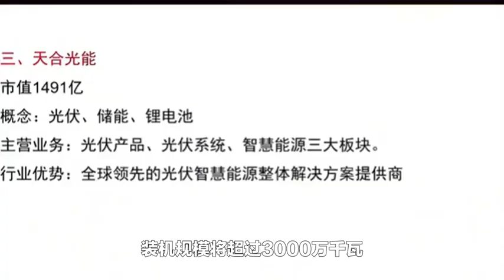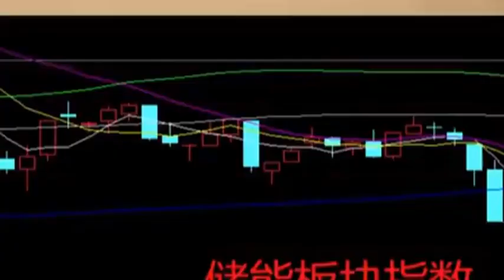Lưu trữ năng lượng là một phần quan trọng của chuỗi công nghiệp năng lượng xanh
Lưutrữnănglượng là một phần quan trọng của chuỗi công nghiệp năng lượng mới
 Luôn thu hút sự chú ý, Lưu trữ năng lượng đề cập đến việc chuyển đổi năng lượng điện thành năng lượng hóa học động năng
 được lưu trữ dưới dạng năng lượng hấp dẫn. Khi cần thiết chuyển đổi nó thành năng lượng điện. Trong bối cảnh chuyển đổi cơ cấu năng lượng hiện nay. Công nghệ lưu trữ năng lượng ngày càng lạc quan hơn. Dưới nền tảng của sự hỗ trợ mạnh mẽ của đất nước cho sự phát triển của năng lượng mới
 Tỷ trọng lớn năng lượng tái tạo trong tương lai. Tiếp cận hệ thống điện đã trở thành xu hướng chung. Sự phát triển của lưu trữ năng lượng.Đây sẽ là trụ cột quan trọng để duy trì sự an toàn, ổn định của toàn hệ thống điện.Điều này cũng mang lại cơ hội lớn cho sự phát triển của ngành lưu trữ năng lượng.Công suất lắp đặt mới năm 2022 sẽ là 7,762GW 16,428GW Mức tăng hàng năm là 235% 20 tỉnh ban hành yêu cầu phân bổ năng lượng mới, Mang lại nhu cầu lưu trữ năng lượng 20GW Chín tỉnh và khu tự trị đã ban hành chính sách cho các dự án trình diễn lưu trữ năng lượng, 21,6GW của các dự án lưu trữ năng lượng theo kế hoạch
 2022 Khi đấu thầu xong 44GW Người ta ước tính rằng công suất lắp đặt của bộ lưu trữ năng lượng mới sẽ vượt quá 30 triệu kilowatt vào năm 2025 Tốc độ tăng trưởng bình quân hàng năm trên 50% Công nghệ lưu trữ năng lượng mới trong nước sẽ thay đổi sâu sắc cấu trúc của hệ thống điện trong tương lai và mô hình sản xuất và tiêu thụ điện năng Hiện tại, sự phát triển lưu trữ năng lượng của Trung Quốc vẫn chủ yếu được thúc đẩy bởi các chính sách
 Trong bối cảnh hỗ trợ chính sách dần dần rõ ràng
 Với sự hình thành cơ bản của kỳ vọng ổn định ngành
 Doanh nghiệp quang điện, doanh nghiệp năng lượng phân tán, doanh nghiệp thiết bị điện, doanh nghiệp pin điện
 Các công ty xe điện và những người khác đã bước vào
 Bắt đầu tăng cường bố cục
 Mở cửa thị trường lưu trữ năng lượng
 Khám phá thêm các mô hình kinh doanh có lợi nhuận
 Kịch bản ứng dụng lưu trữ năng lượng là vô cùng rộng lớn
 Một phần của nó đã được tham gia vào thương mại hóa
 Các ứng dụng lưu trữ năng lượng trong lưới điện phân tán và siêu nhỏ
 Tương tự rộng rãi với năng lượng tái tạo tập trung nhưng nó linh hoạt Có thể được sử dụng rộng rãi trong kinh doanh dân sự hòn đảo và dân cư vùng sâu vùng xa không có điện Khi tỷ trọng phát điện phân tán tiếp tục tăng Nó cũng đã trở thành một thị trường hấp dẫn cho các ứng dụng lưu trữ năng lượng Như có thể thấy Ngành công nghiệp lưu trữ năng lượng đã trở thành một phần quan trọng của lĩnh vực năng lượng mới Thu hút ngày càng nhiều doanh nghiệp, tổ chức tham gia
 Với sự tiến bộ không ngừng của công nghệ và giảm chi phí liên tục
 Thị trường lưu trữ năng lượng sẽ mở ra một không gian phát triển rộng lớn hơn
 Kiểm kê lĩnh vực lưu trữ năng lượng
 Chính sách hỗ trợ
 Hiện trạng ngành và hướng phát triển
 Hãy để tôi chia sẻ với bạn những cổ phiếu chất lượng cao sau đây
 Năng lượng ánh sáng Thiên Hà
 Công ty chủ yếu tập trung vào ngành công nghiệp thông minh lưu trữ năng lượng làm cốt lõi của sự phát triển
 Hợp tác đầu tư với các doanh nghiệp nổi tiếng
 Giới thiệu về pin lithium iron phosphate
 bình chứa năng lượng và các dự án đầu tư sản xuất khác
 và bán cổ phần
 Công ty chủ yếu tham gia vào các bộ biến tần quang điện
 Thiết bị thay đổi năng lượng như biến tần lưu trữ năng lượng
 Nghiên cứu và phát triển trọn bộ thiết bị điện và các sản phẩm liên quan
 Sản xuất và Bán hàng
 Bao gồm bộ biến tần quang điện và các sản phẩm liên quan
 Chủ yếu bao gồm biến tần vi mô và thiết bị giám sát
 Biến tần mô-đun và các thiết bị thay đổi năng lượng khác
 Hệ thống phát điện quang điện phân tán, bộ thiết bị điện hoàn chỉnh và các sản phẩm liên quan, chủ yếu bao gồm thiết bị đóng cắt điện áp cao, thiết bị đóng cắt điện áp thấp, tủ phân phối điện, v.v.
 Goodway từ lâu đã tập trung vào R&D, sản xuất và bán các thiết bị cung cấp năng lượng mới như năng lượng mặt trời và lưu trữ năng lượng, đồng thời cam kết cung cấp các giải pháp tổng thể như quản lý năng lượng thông minh cho các hộ gia đình, người dùng công nghiệp và thương mại cũng như các nhà máy điện mặt đất .
Công ty dựa trên việc chuyển đổi thiết bị cung cấp năng lượng mới, chuyển đổi lưu trữ năng lượng và quản lý năng lượng, với cốt lõi là giảm chi phí điện và nâng cao hiệu quả sử dụng điện, nhằm bổ sung đa năng lượng và tạo ra giá trị năng lượng, đồng thời nghiên cứu và phát triển độc lập , bán hàng và dịch vụ với tư cách là một trong những doanh nghiệp công nghệ cao, CATL tập trung vào nghiên cứu và phát triển, sản xuất và bán các hệ thống pin và hệ thống lưu trữ năng lượng cho xe năng lượng mới, đồng thời cam kết cung cấp các giải pháp hạng nhất cho năng lượng mới toàn cầu các ứng dụng. Công ty tham gia vào các lĩnh vực chính của chuỗi công nghiệp như vật liệu pin, hệ thống pin và tái chế pin Sở hữu lợi thế kỹ thuật cốt lõi và khả năng nghiên cứu và phát triển bền vững